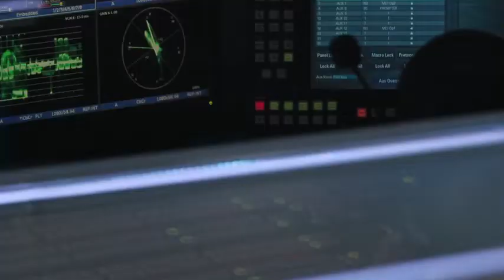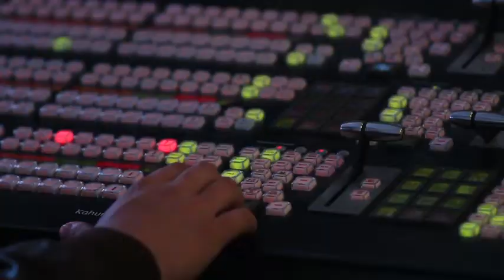Hans Backoff habla de la producción de vino en México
Hans Backoff, Presidente del Consejo Mexicano, Vitivinicola, habla en entrevista sobre la producción de vino en el país.

31 de octubre 2019